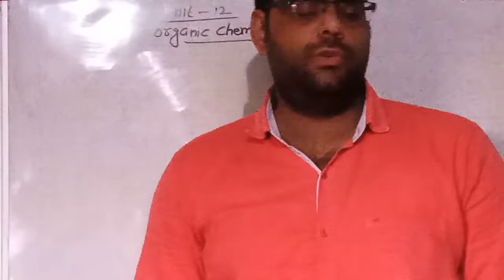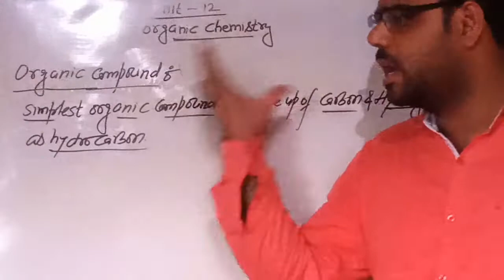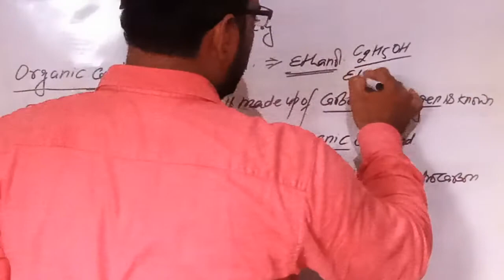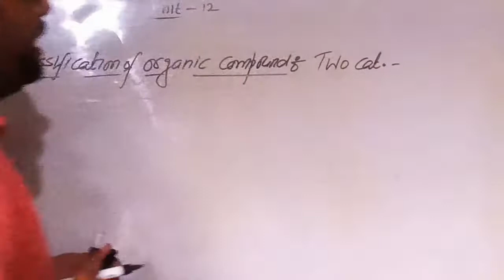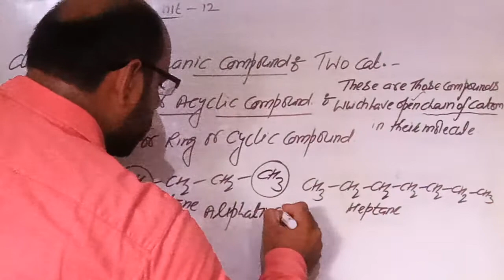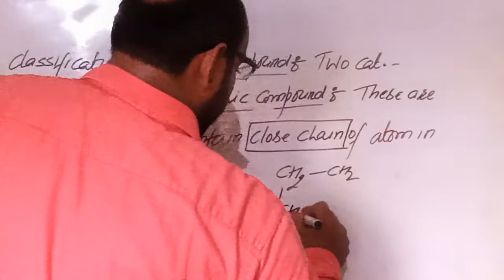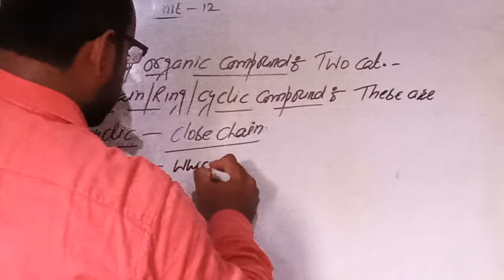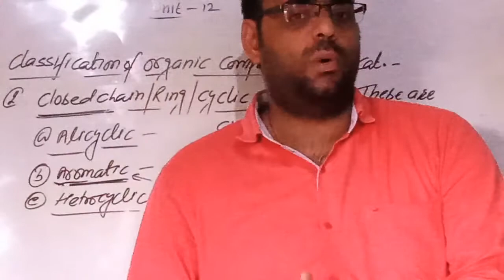Organic chemistry class 11 part -1